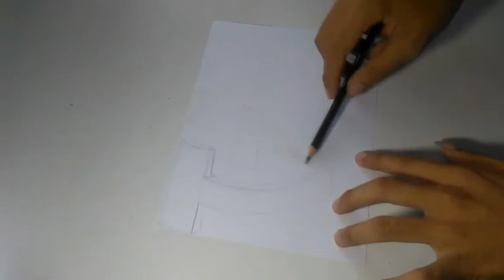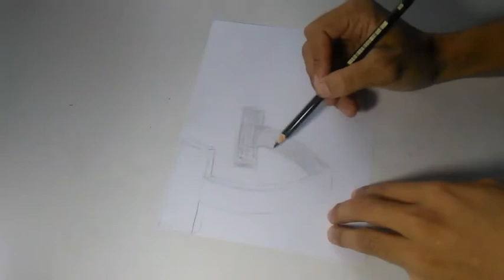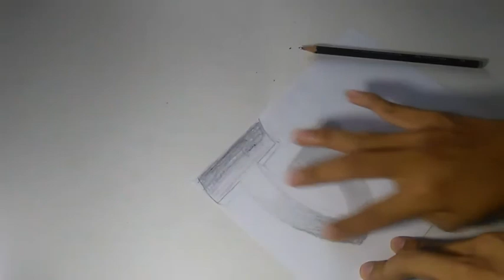HOW TO DRAWING 3D With graphite, very easy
HOW TO DRAWING 3D with Grahite, letter T. we will see how to draw very easily. and do not forget to watch the following videos